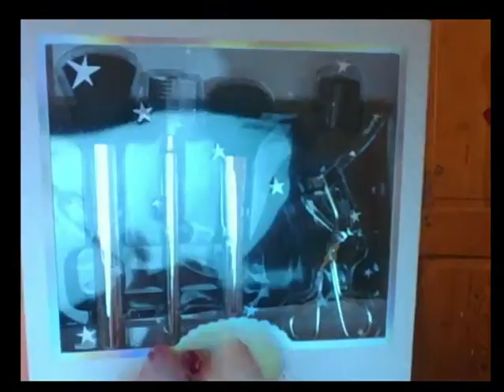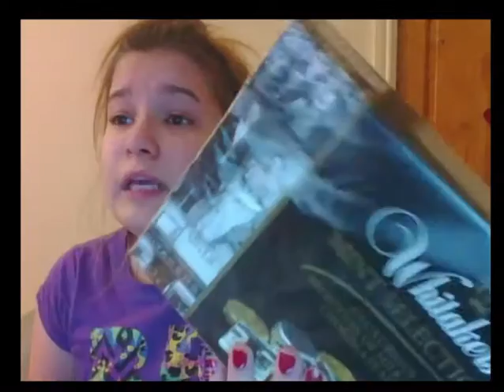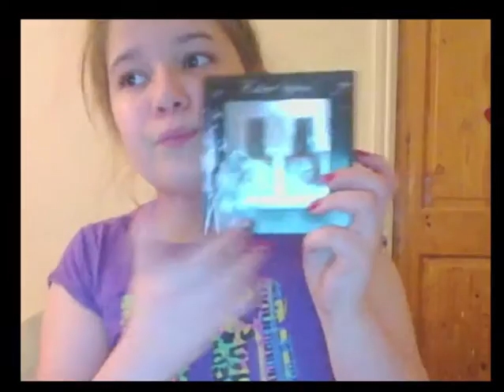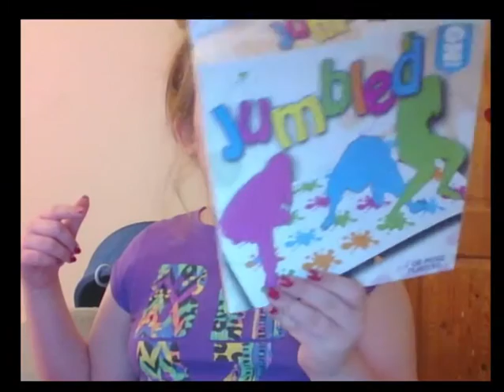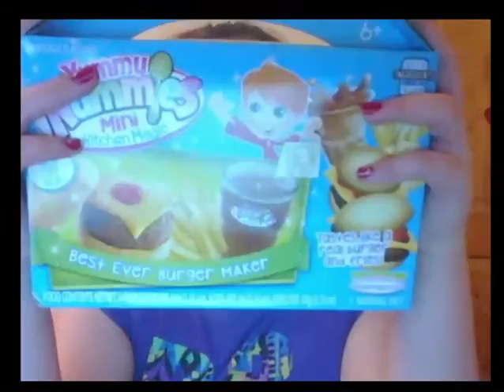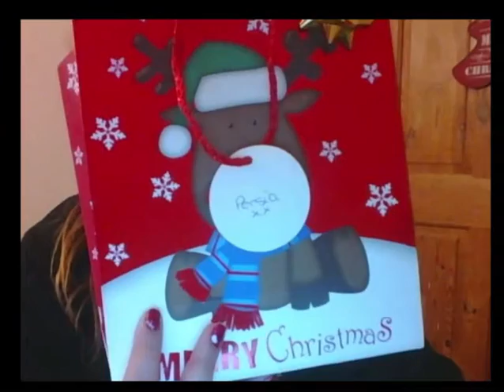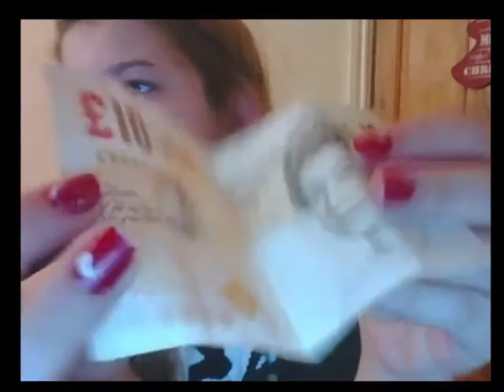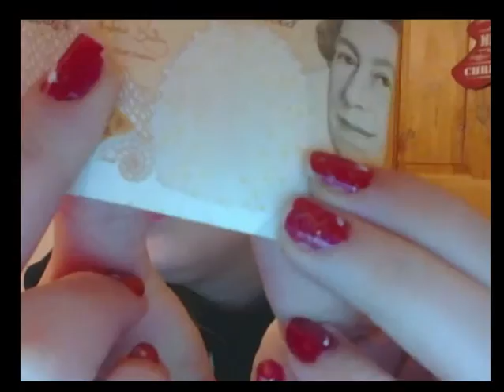What I got for christmas 2016//PersiaPlayz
newpiggy in the comments
Today I  show you what I got for christmas. (I'm not trying to brag)